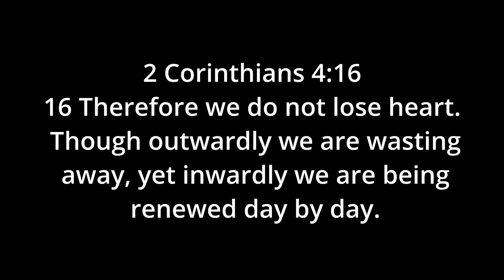The Finals - My First Look at The Game!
AMD Ryzen 5 2600 Six-Core
16 GB Ram